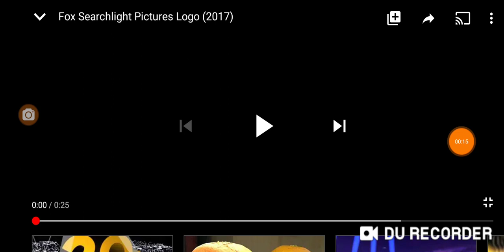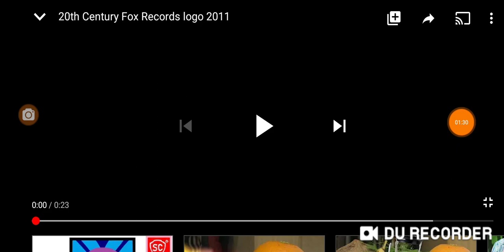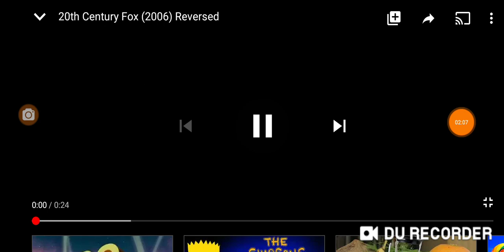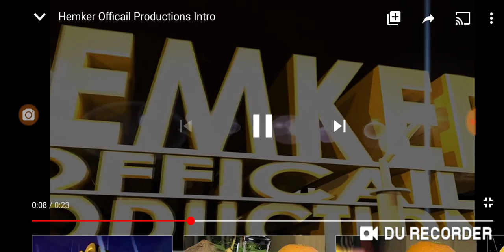20th Century Fox Bloopers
DON'T UNLIKE THIS VIDEO,  I WILL BLOCK USER EVERYONE